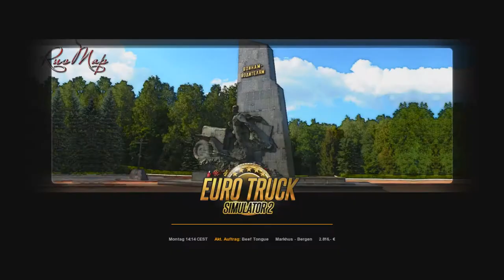Euro Truck Simulator 2 S03 Reloaded Folge 1 - 32t Rinderzungen nach Bergen (N)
Im heutigen Video liefern wir 32 Tonnen Rinderzungen von Markhus (N) nach Bergen (N).

Gameversion v1.30.2.9s

Mods in diesem Video:
- MHAPro 1.30 Map MOD for ETS2 v1.30.x
- RusMap v1.8
- More realistic traffic
- Better truck pull and stability
- AI Traffic Pack by Jazzycat v6.6
- Bus Traffic Pack by Jazzycat v3.6
- Painted BDF Traffic Pack by Jazzycat v2.6
- Painted Truck Traffic Pack by Jazzycat v5.2
- Railway Cargo Pack by Jazzycat v1.8.4
- Trailers and Cargo Pack by Jazzycat v6.4
- Empty Car Transport Trailer
- Empty FlatBed Trailer
- Empty Gooseneck Trailer
- Empty HeavyCargo Trailer (Heavy Cargo DLC)
- Empty Livestock Trailer (Scandinavia DLC)
- Empty Logging Trailer (Schwarzmuller DLC)

Euer se1densp1nner

Silent Partner - Abracadabra
MK2 - Actin Up
Jingle Punks - Arriba Mami
Jingle Punks - Atlanta
Silent Partner - Automotive Force
Silent Partner - Big Cars
Jingle Punks - Doctor True